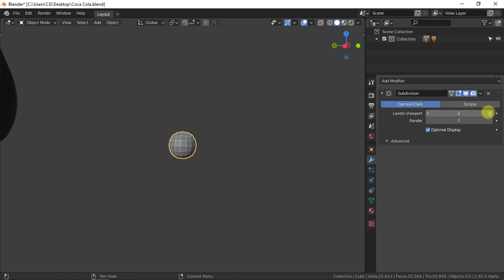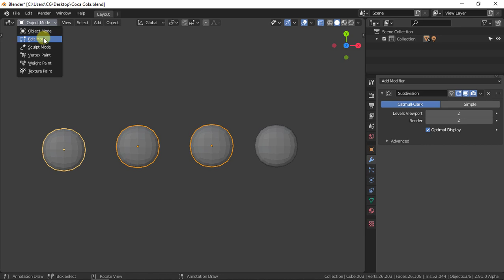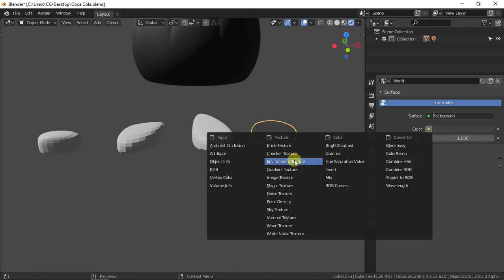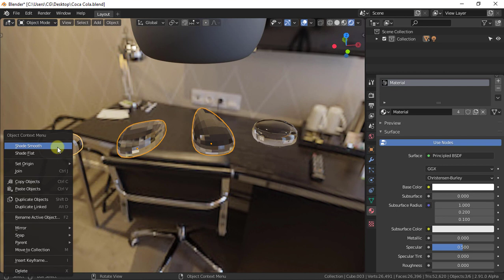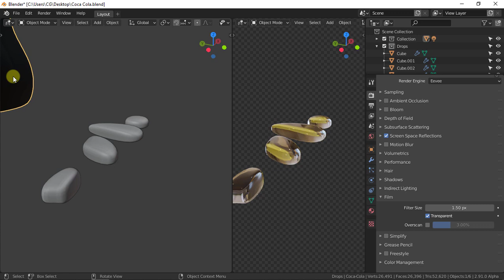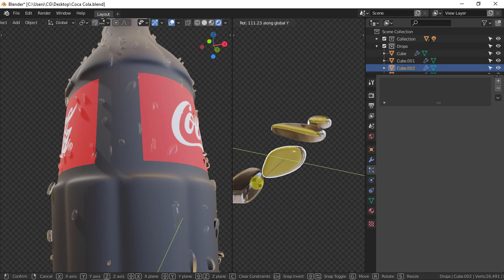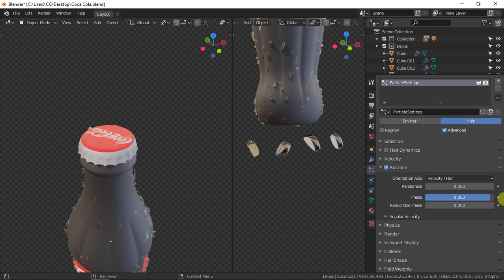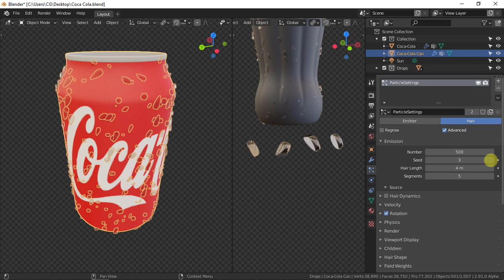Creating realistic water droplets in Blender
In this Blender 2.9 tutorial, I'll walk you through my process for creating realistic water droplets.
Procedural Modeling Of Water Droplets in Blender 2.9.
Particles are lots of items emitted from mesh objects, typically in the thousands. Each particle can be a point of light or a mesh, and be joined or dynamic. They may react to many different influences and forces, and have the notion of a lifespan.